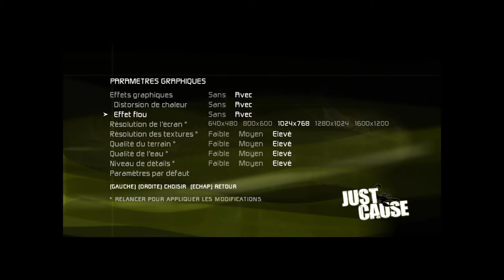Stage-One n°176 : Just Cause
Test du jeu Just Cause sur PC.

Dans Just Cause, jeu d'action explosif sur PC, vous êtes Rick Rodriguez, un agent top secret sur le point de déclencher la révolution. Faites votre choix entre cent véhicules (hélicoptère, bateaux, motos, mini sous-marins, avions et voitures) qui vous permettent d'explorer les 1024 km² de l'île tropicale de San Esperito !

Éditeur : Eidos Interactive.
Développeur : Avalanche Studios.